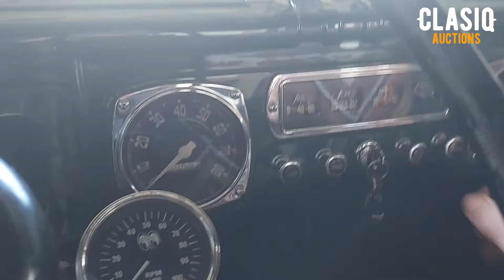1950 Dodge B2B Hotrod Resto-Mod Cold Start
1950 Dodge B2B Hotrod Resto-Mod Cold Start